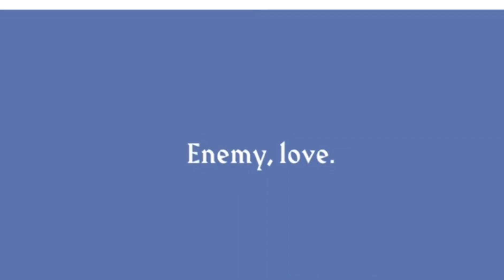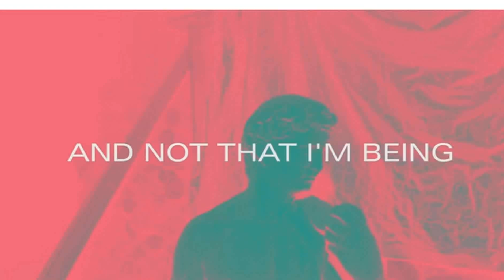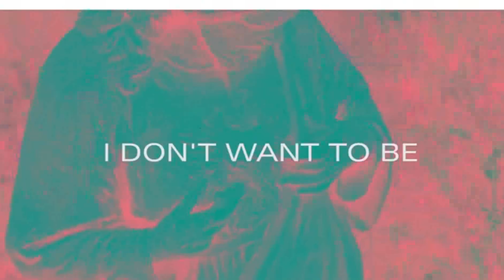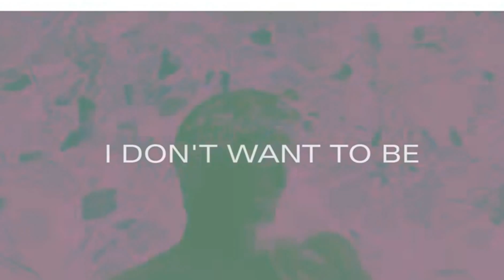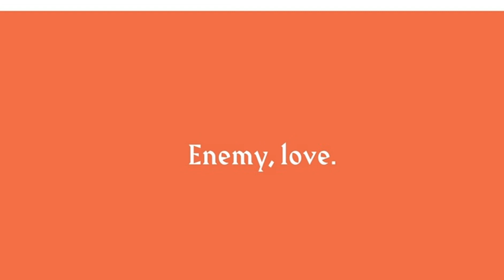Wake my Ghost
Give myself up, live myself up...wanna be wanna be wanna be ...